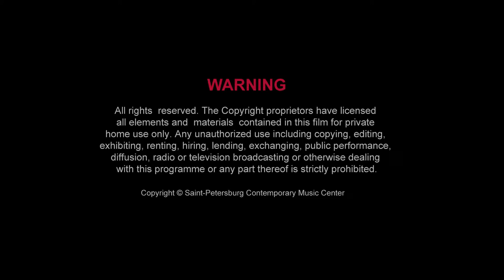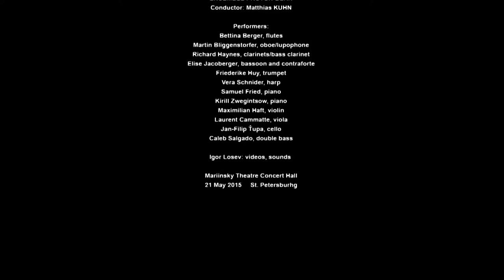Hanspeter Kyburz :: Réseaux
III ST. PETERSBURG INTERNATIONAL NEW MUSIC FESTIVAL

Hanspeter KYBURZ (*1960)
Réseaux (Russian Premier, 2012), for flute, oboe, harp, piano, violin and cello

Conductor: Matthias KUHN

Performers:
Bettina Berger, flutes
Martin Bliggenstorfer, oboe/lupophone
Vera Schnider, harp
Samuel Fried, piano
Maximilian Haft, violin
Jan-Filip Ťupa, cello

Ханспетер КИБУРЦ (*1960)
Réseaux (РП 2012), для флейты, гобоя, арфы, фортепиано, скрипки и виолончели

АНСАМБЛЬ PROTON BERN (Швейцария)
дирижер – Маттиас КУН

Исполнители:
Беттина Бергер, флейты
Мартин Блиггенсторфер, гобой/англ. рожок/лупофон
Вера Шнидер, арфа
Самюэль Фрид, фортепиано
Максимилиан Хафт, скрипка
Ян-Филип Тюпа, виолончель

Четверг, 21 мая 2015 г.